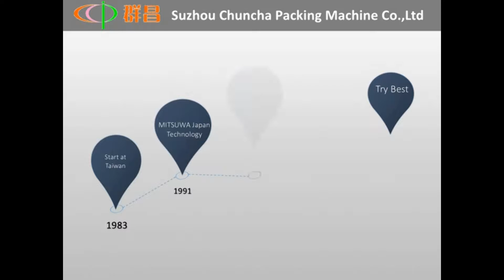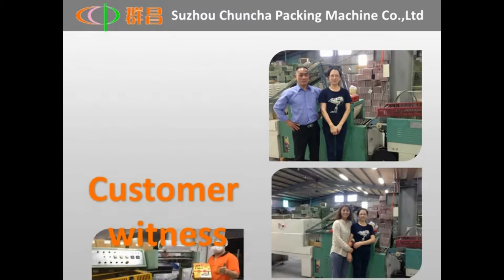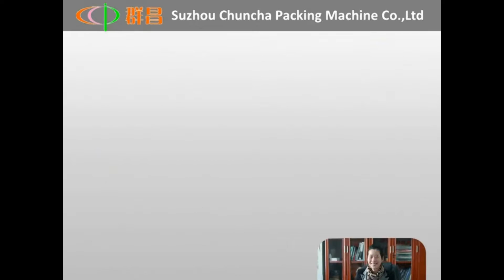Hot shrink packing machine for blankets